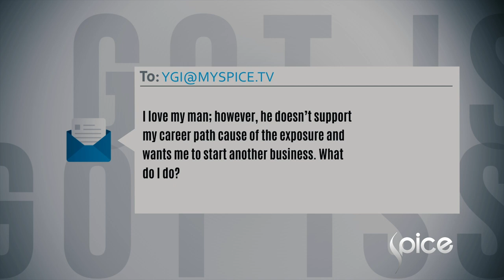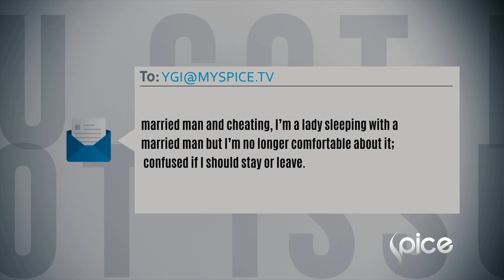You Got Issues: Tips and Advice to Navigate Life's Challenges